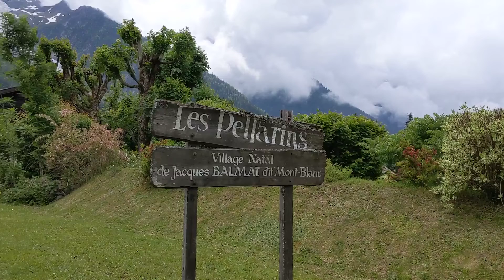Chamonix Günlükleri - Bölüm 5.1 - La Para (Les Pelerins)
La Para, Les Pelerins kasabasının yukarısında Bossons buzulunun sol alt tarafında kalan eski bir teleferik istasyonu. Bossons buzuluna bakanların zaman zaman tek başına kalmış bir bina olarak dikkatini çekiyor (en azından benim dikkatimi çekiyordu). 1924 yılında Chamonix'de düzenlenen 1. Kış Olimpiyat Oyunları zamanında açılmış. Brevent teleferik hattı ve kayak pistlerinin açılmasından sonra azalan ilgiden dolayı 1951 yılında kapatılmış ve kaderine terk edilmiş. 1600 metre irtifada yer alıyor. Kuş uçuşu kısa bir mesafede, dolayısıyla patika kısa zigzaglar çizerek dik bir şekilde çıkıyor. Arada Mont Blanc tünelinin girişinden geçiyorsunuz. Öğlen arasında güzel bir antrenman oldu. Bu sefer 5 kısa videomuz var!